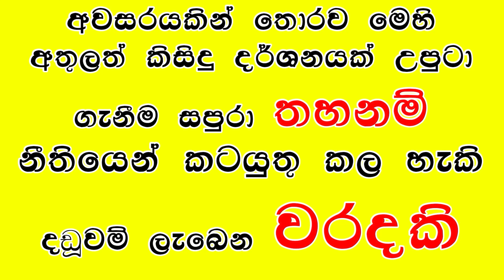Waram BalaPihitaWeemata Pera Dosha Iwath Kireema Devi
Sri VeeraBhadrishwaram Maha Kaali Dewa Mandiraya Seeduwa Sri Lanka